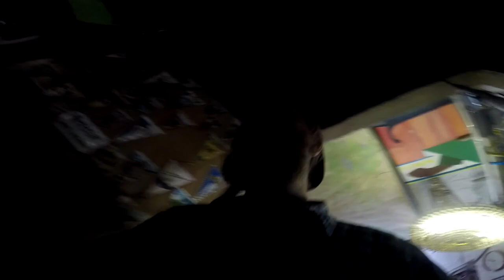Peugeot Mixte Ankauf, Hawk Werberad, schrauben im Freien # 452 Tommys Vlogs